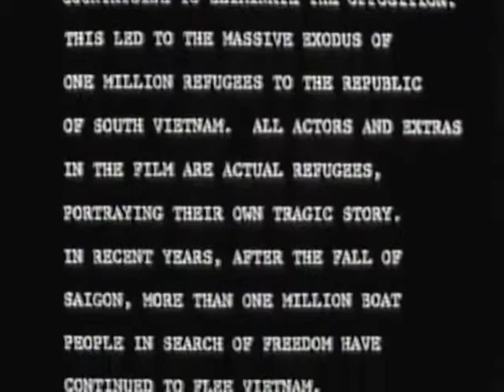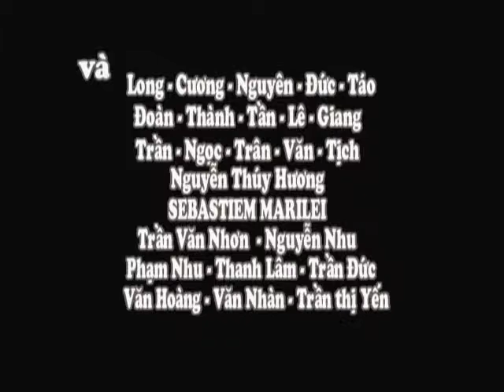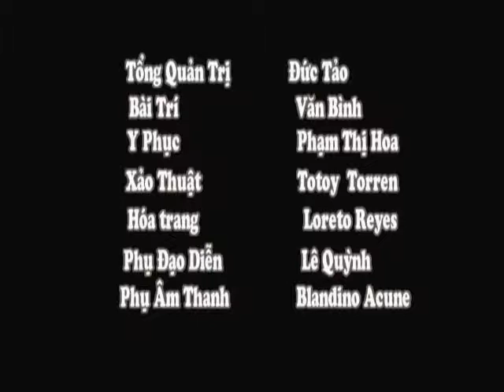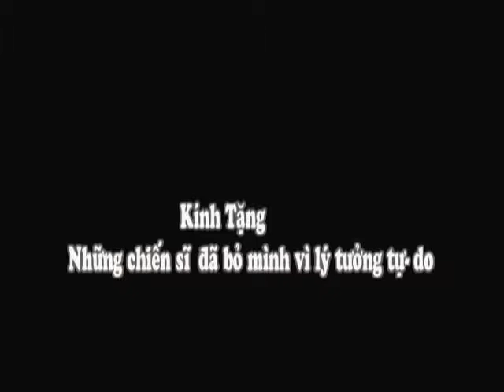[VIỆT PHIM] Chúng tôi muốn sống (1956)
[We want to live / Nous voulons vivre / Мы хотим жить]